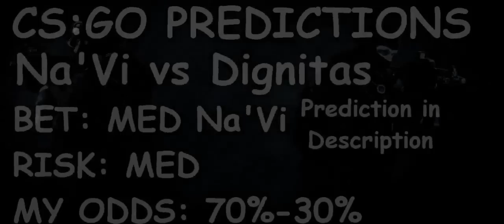Na'Vi vs Dignitas CS:GO Lounge Prediction 3.09.2015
Prediction: This is a Bo1, last chance match for the winner to make it to the PGL LAN tournament. Making this match a very important game. Dignitas have been really shaky recently, after they beat Titan 2-1 at the end of last month, they are yet to pick up a win in their next 4 games. One match was to be an expected with a 2-0 loss against Fnatic but then they went on in a Bo5 against Mousesports where they simply got crushed 3-1 with MSL really under performing for Dignitas but NiKo carrying Mouz insanely with 113 kills. They then drew 1-1 with Property where Dignitas had around 80% odds. Digntias finally had another Bo2 against Titan, where they had a close first map on Train going into extra time, but then where outplayed on Cobble 16:6. MSL again under performed for Dignitas.
Na'Vi on the other hand have had a much better performance than most of the other teams returning from Cologne, picking up wins over TSM and Virtus.Pro but then went on to lose against both teams a few days later. Showing a possible sign of inconsistency. But overall Na'Vi have always dominated Dignitas in past history, and with Dignitas' current form its hard seeing them picking up this very important Bo1 match.

Time: 18:00 CEST
Tournament: PGL Season 1
LAN/Online: Online
Maps: BO1 TBA
Natus Vincere: seized, Edward, Zeus, flamie, GuardiaN
dignitas: Pimp, aizy, MSL, Nico, Kjaerbye

Bet safely and responsibly :)